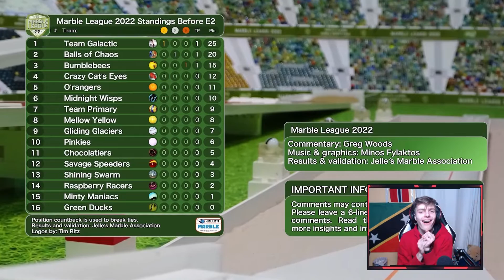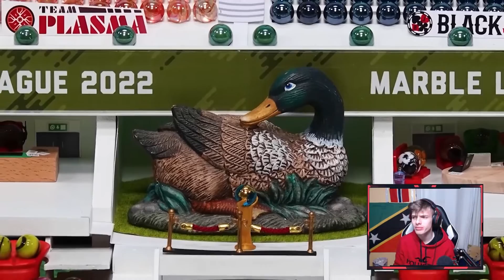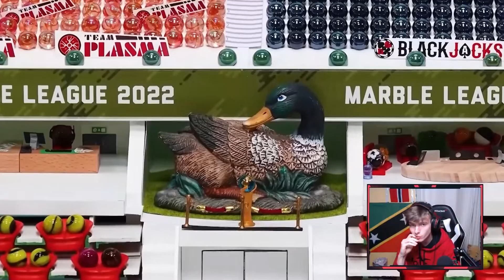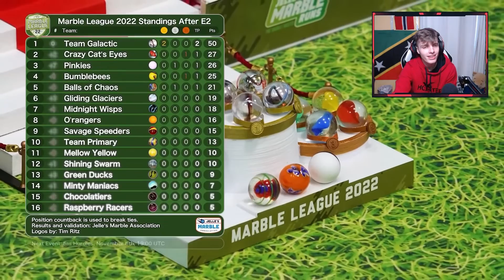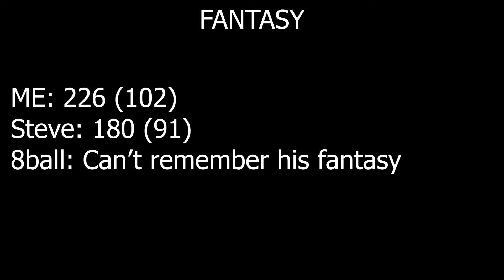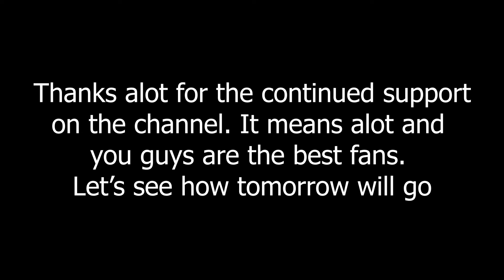THE MARBLE LEAGUE FANZONE #2 | Event 2 Balancing | We did what now?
Yeah 2 in a row

This video is our reaction, the main talking points and things and ideas we thought was worth bringing up.

Credit to all the people who joined

If you want to join the next episode join the Jelles Marble Runs discord

Follow Steve. (he likes pickles)

Notice: This video contains swearing